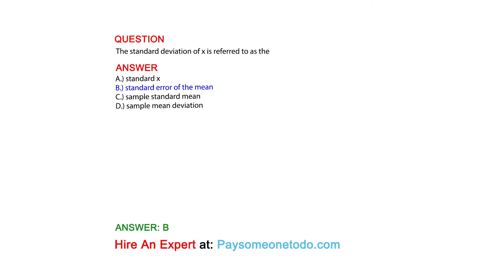The standard deviation of x is referred to as the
QUESTION

ANSWER
A.) standard x
B.) standard error of the mean
C.) sample standard mean
D.) sample mean deviation